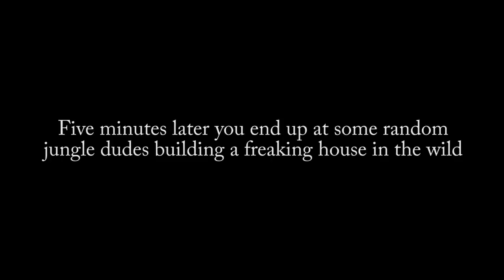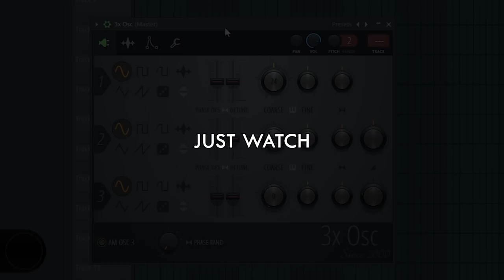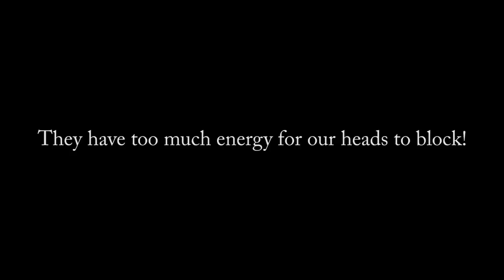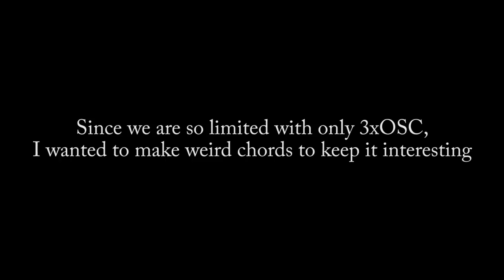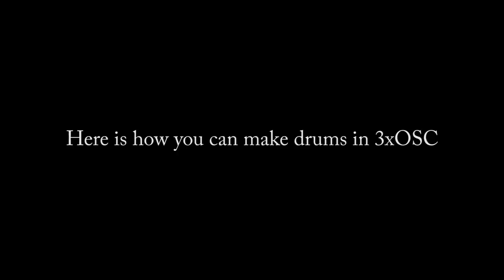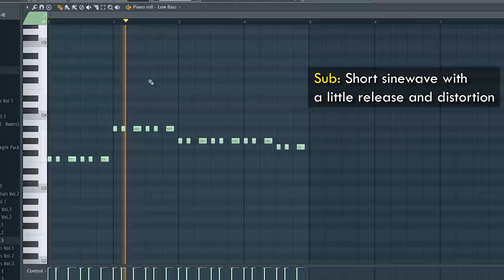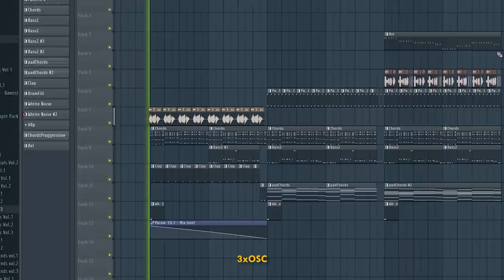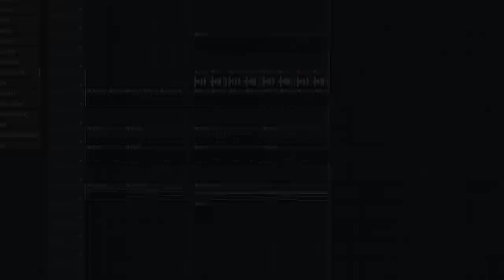How to make MUSIC out of NOTHING - FL Studio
It's always an interesting challenge to limit yourself in some way, and force yourself to try new ways. With that being said, I never thought I'd limit myself to only using 3xOSC..
However this gave me a chance to explore Sound design and I cover the basics of it in this video!